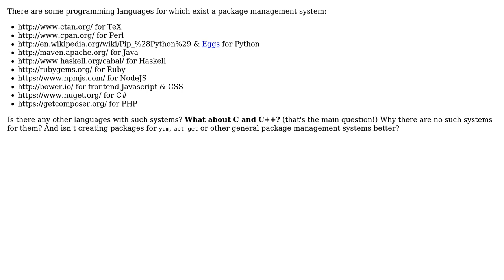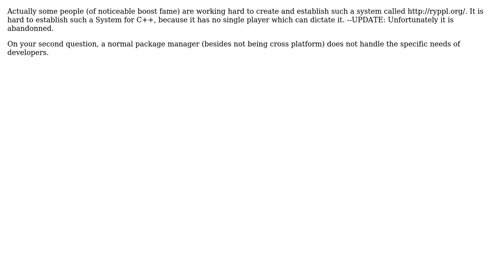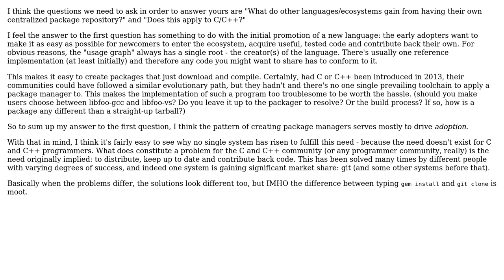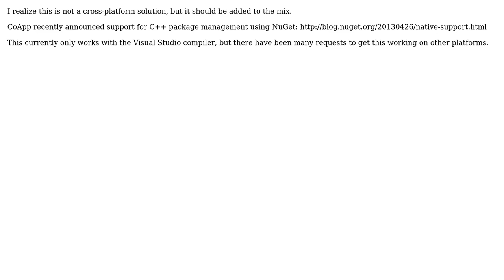Software Engineering: Why are there no package management systems for C and C++? (5 Solutions!!)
Software Engineering: Why are there no package management systems for C and C++?

With thanks & praise to God, and with thanks to the many people who have made this project possible! | Content (except music & images) licensed under CC BY-SA | Music | Images & others | With thanks to user Patkos Csaba user m0nhawk user Klaim user Joe user idoby user Giorgio user Fabio Fracassi user B Faley and the Stack Exchange Network Trademarks are property of their respective owners. You are responsible for your own actions.